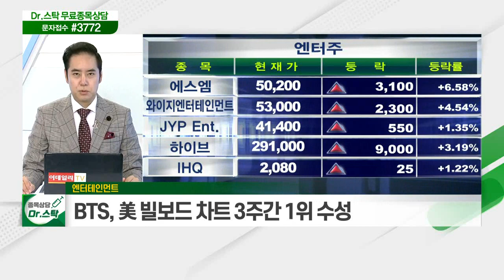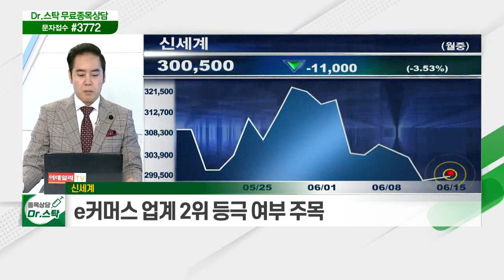15~16일 6월 FOMC 회의 개최 / 엔터테인먼트 / 신세계... 이베이코리아 인수 시 시장 점유율 '쿠팡' 상회_키워드 TALK (20210615)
FOMC 회의
- 15~16일 6월 FOMC 회의 개최
- 美 연준 '테이퍼링' 시사 여부 주목
- 8월 '잭슨홀 미팅' 전후 구체적 '테이퍼링' 시그널 전망

- 에스엠, 4~5월 국내 음반 출하량, 394만장 기록
- 내년 공연 재개 시 실적 급성장 기대
- BTS, 美 빌보드 차트 3주간 1위 수성

- 이베이코리아 인수가 4조 5,000억 제시
- 이베이코리아 인수 시 시장 점유율 '쿠팡' 상회
- e커머스 업계 2위 등극 여부 주목